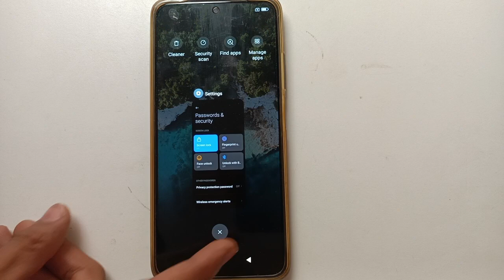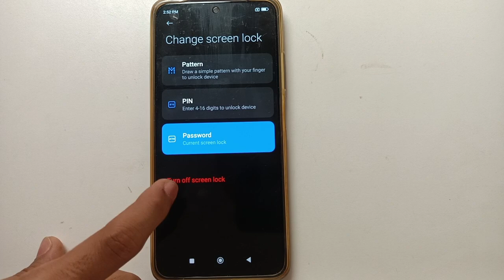Poco M4 Pro 5G screen lock setting, Poco mobile screen lock Kaise change kare